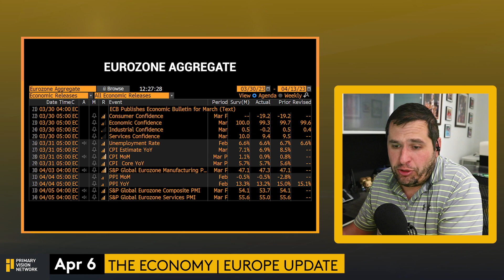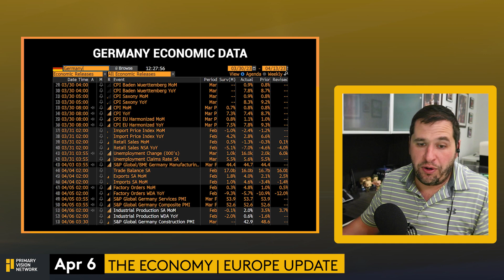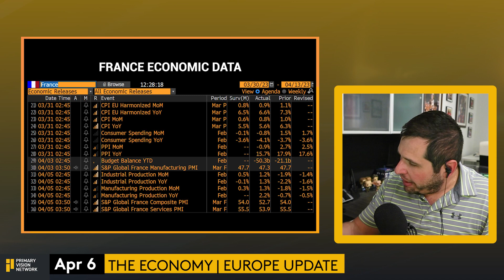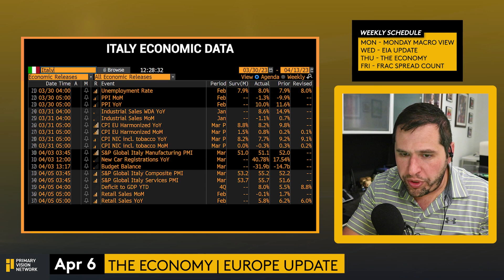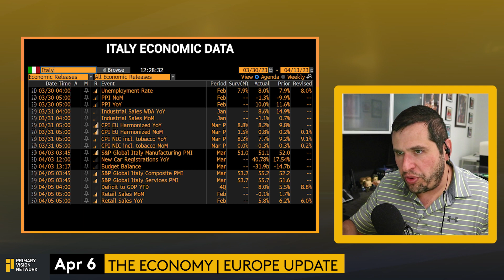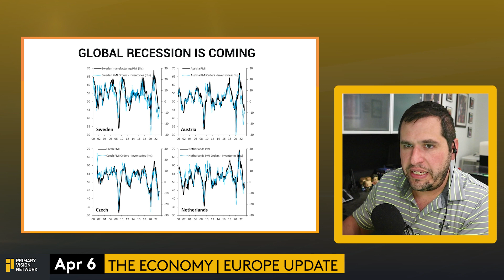European Data Still Supports ECB Rate Hikes - Part 4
Data coming out of the Eurozone shows that the case for another ECB interest rate hike seems likely. Not good for the Eurozone as it is already facing a polycrisis. What are the data points driving this change? We discuss in detail here.

➔ Topics Covered:

The Economy
European data
ECB interest rate hike
Eurozone polycrisis
Eurozone economy
Eurozone inflation
ECB monetary policy
Eurozone interest rates
European Central Bank
Eurozone economic growth
Eurozone unemployment
Eurozone fiscal policy
Eurozone inflation rate
ECB policy decisions
Eurozone financial regulation